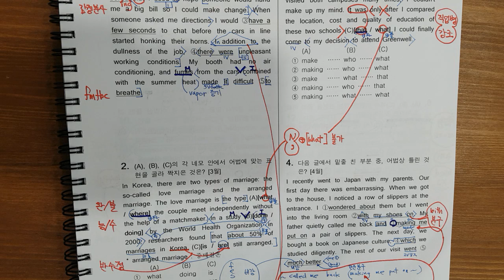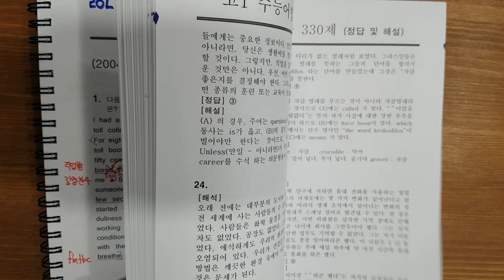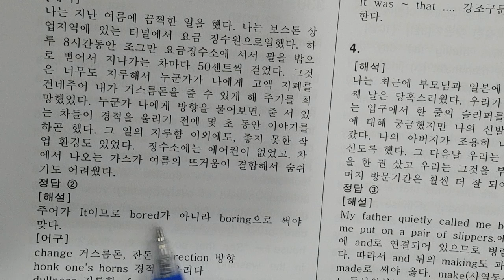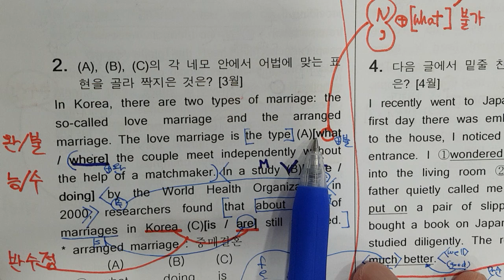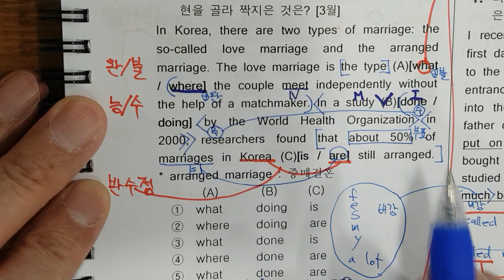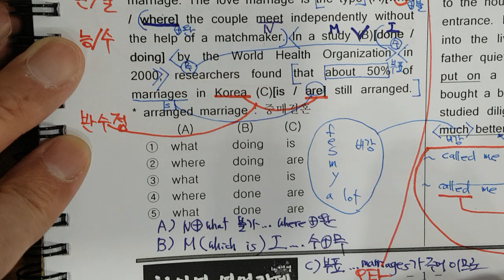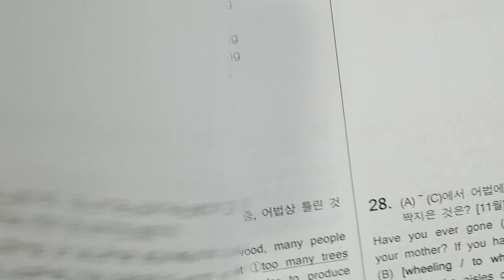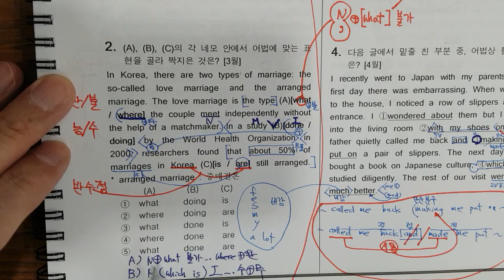330제 푸는 요령 2-1